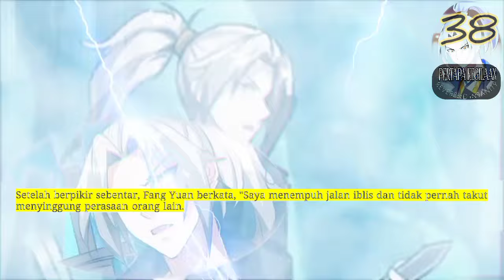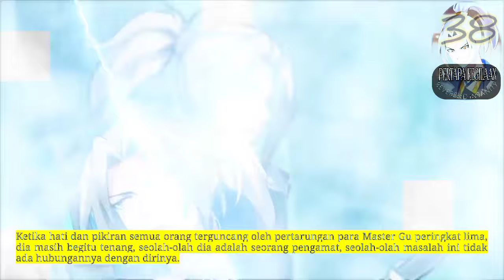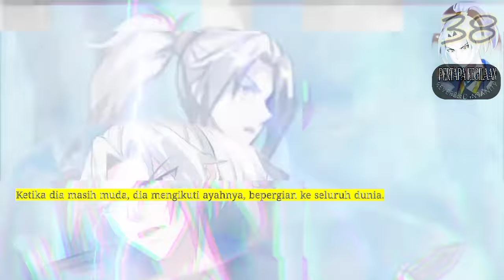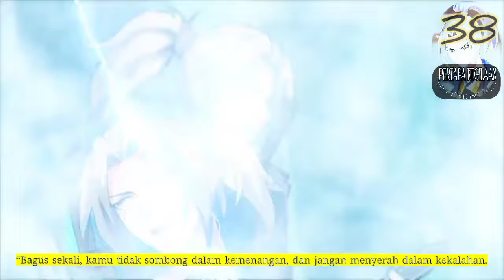Pertapa Kegilaan season 38